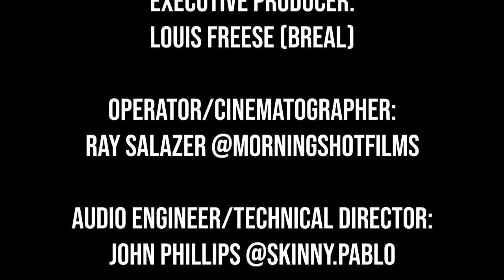Tommy Chong Episode 2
Tommy Chong is a cannabis icon, comidian, musician, and actor. He speaks on Green Talk about his extensive and successful career. He also exposes how he met Cheech and what led to their creative films. This is episode two!

Hosts: Breal, Yenitza Munoz, Angela Mazzanti, and Bryan Gonzales
recorded at BrealTV